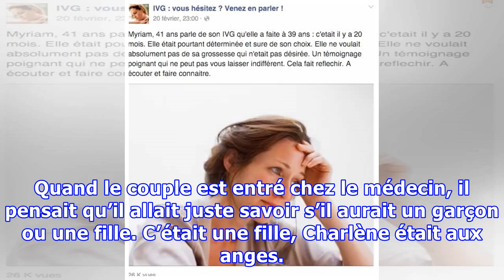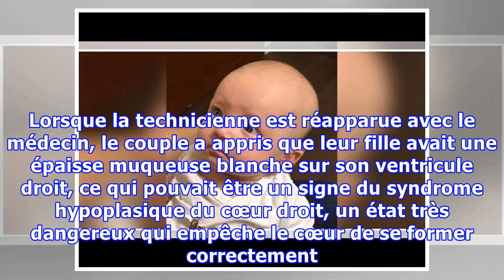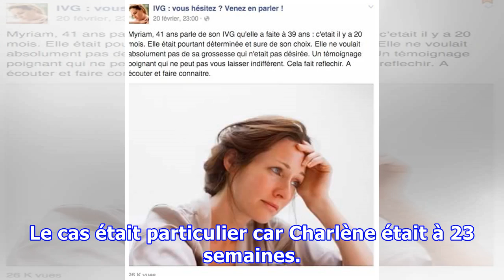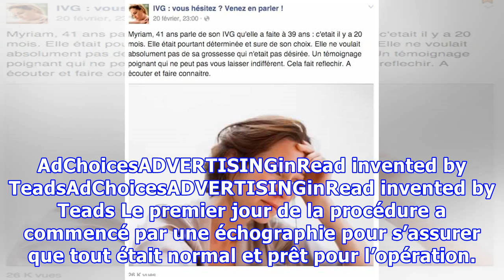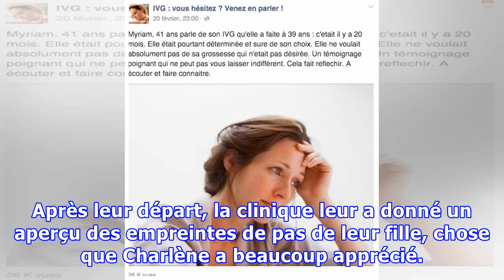J’ai avorté à 23 semaines, voilà ce que j’ai vécu et que vous devez savoir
Un avortement tardif est l'interruption d'une grossesse entre 14 et 24 semaines. Les avortements tardifs avant 20 semaines sont généralement pratiqués en ambulatoire connu sous le nom de dilatation et d'évacuation. Un évènement tragique qu’une femme peut connaitre, comme le témoigne l’histoire de cette maman ! Charlène et son mari avaient commencé à essayer d’avoir leur deuxième enfant au printemp...